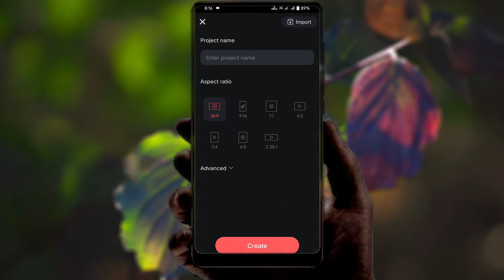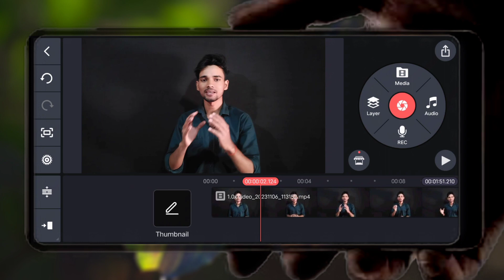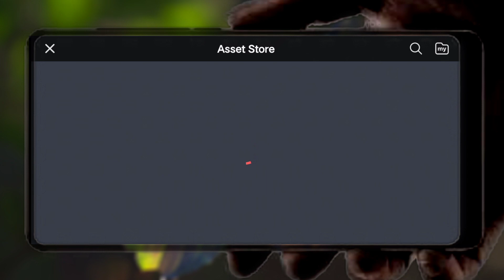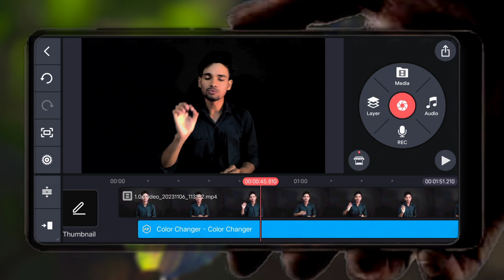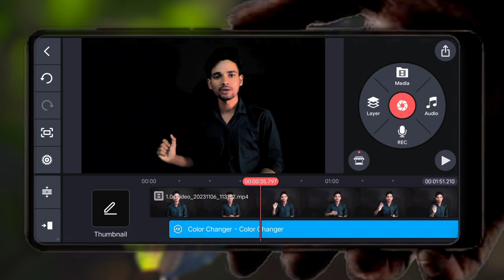Video ka background black Kaise karen । iPhone filters ! सिर्फ 5 मिनट में iPhone📱जैसा Video बनाओ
सिर्फ 5 मिनट में iPhone📱जैसा वीडियो बनाओ । Video ka background black Kaise karen । iPhone filter

kinemaster se video background black kaise karen
kinemaster background black kaise karen
video ka background black kaise karen
apni video ka background black kaise karen mobile se
mobile se video ka background black kaise karen
mobile se video ka background change kaise karen
kine master se video ka background Kaise badle
how to change video background in kinemaster
how to remove background in kinemaster
kine master se iPhone filter Kaise lagaen
video mein iPhone filter Kaise apply Karen
how to apply iPhone filter in kinemaster
tutorial
kinemaster editing tutorial
kine master se video edit kaise karen
kine master se video Kaise banaen
kine master se audio use kaise karen
how to use kinemaster filter

SAME KEYWORDS...

kine master mein iPhone filter Kaise lagaen
video ko iPhone jaisa Kaise banaen